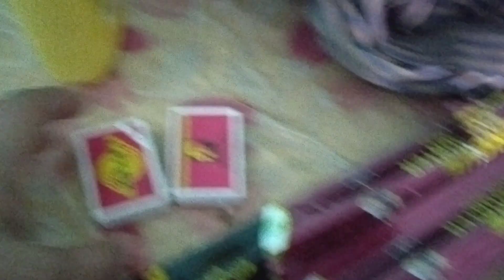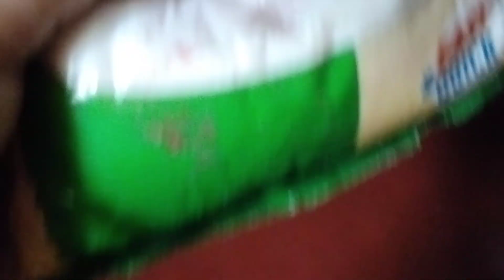Ajj thoda better feel hua|| Delicious lunch🍛💖